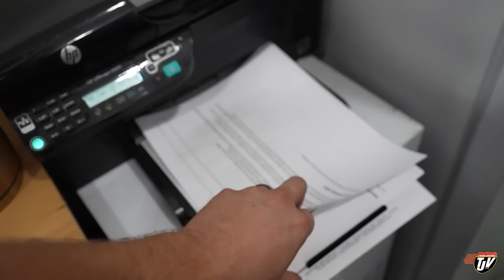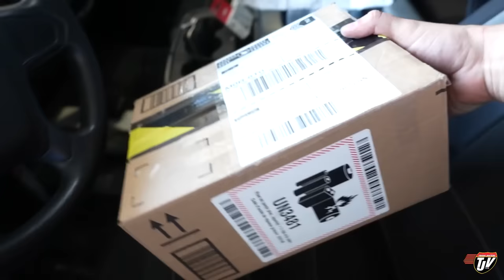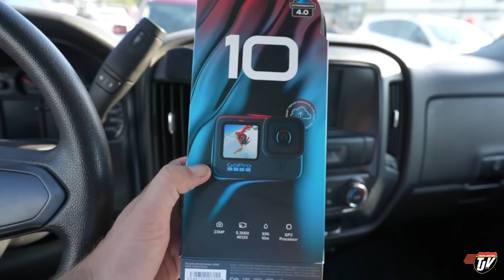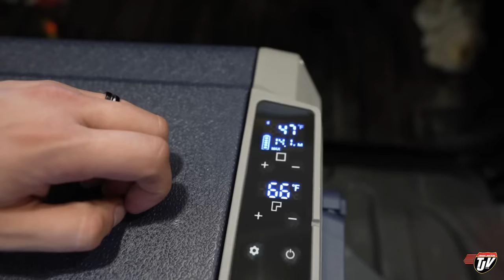TRUCK FRIDGE | My Trucking Life | Vlog #2861